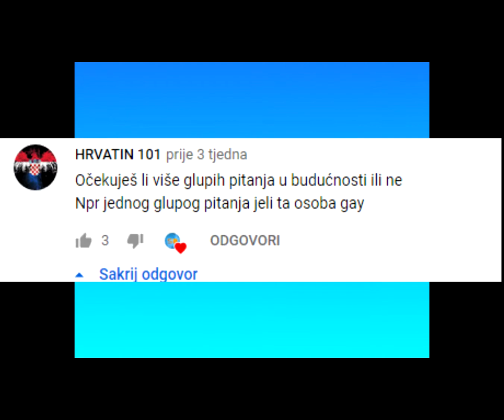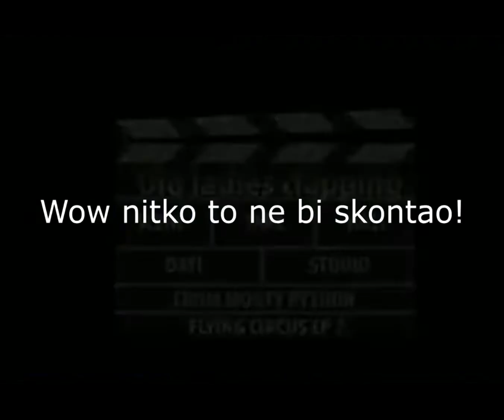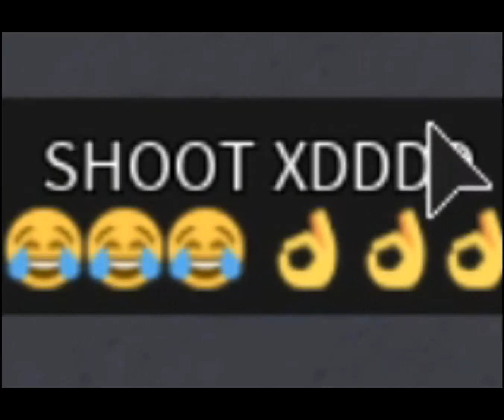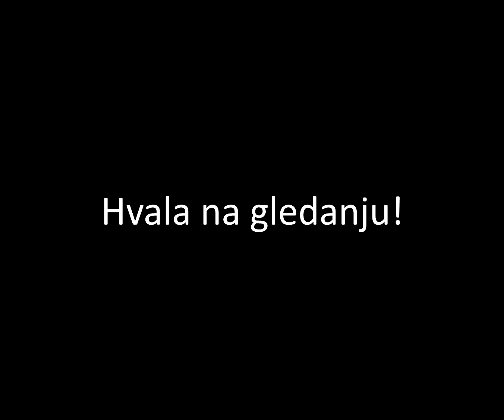Rewind 2020. godine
Ovako je ukrarko izgledala 2020. na mome kanalu.